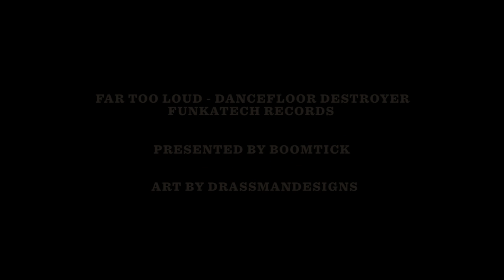BREAKFEST 10th Anniversary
Breakfest is more than a festival -- it's a tradition. Your crew. Your tunes. Your day. A broken beat boutique event held every Boxing Day in the same exquisite surrounds since day one; Belvoir Amphitheatre. Perth's only locally produced and internationally acclaimed event, Breakfest never changes -- it evolves -- and the focus is always on the 'Breakfester'.
Celebrating its 10th anniversary, Breakfest 2010 features a hand-picked selection of fresh and favourite artists:

Hosted  by: The Cuban Brothers

The 2 Live Crew, Plump DJs, Freestylers, FreqNasty, Kid Kenobi + MC Shureshock, Rico Tubbs, Atomic Hooligan, Far Too Loud, Soul of Man